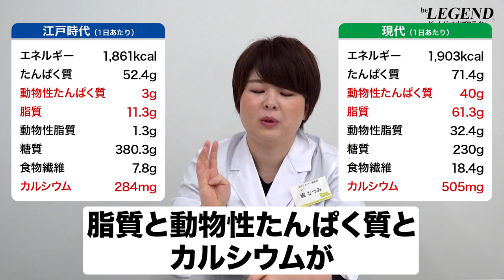歴史を遡る！江戸時代の人たちの食事情【ビーレジェンド プロテイン】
歴史を遡る！江戸時代の人たちの食事情
江戸時代（天保期1831~1845年）の人たちがどんなものを食べてどれだけの栄養を摂っていたのかについて解説します
00:00 オープニング
00:16 江戸時代の人たちの食事情
01:21 江戸時代の人たちの栄養摂取量
06:04 江戸時代の人たちが食べていたもの
08:44 江戸時代と現代の栄養摂取の比較